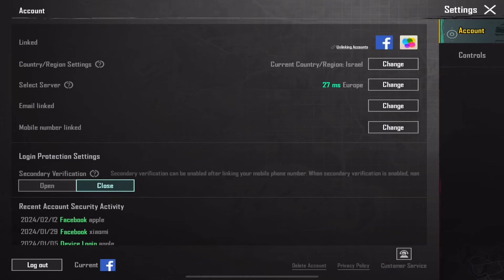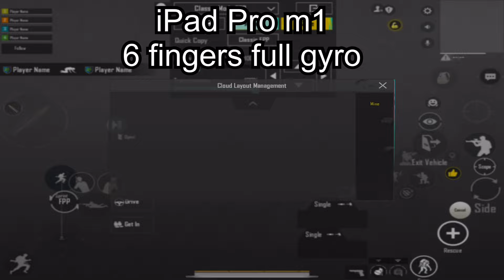2024 BEST IPAD SENSITIVITY | 6 FINGERS + FULL GYRO